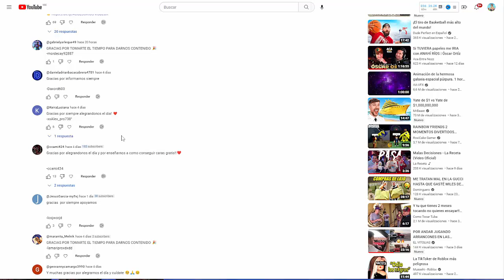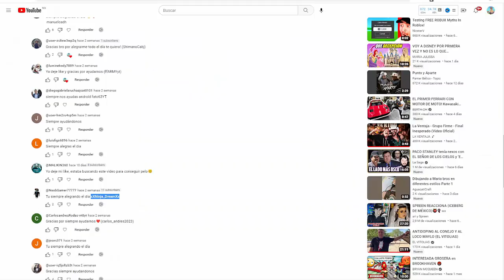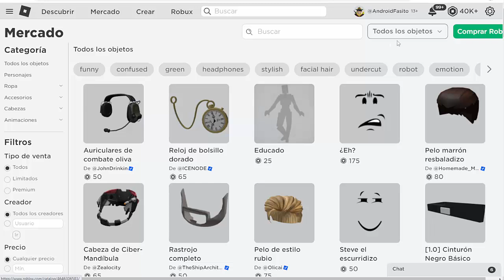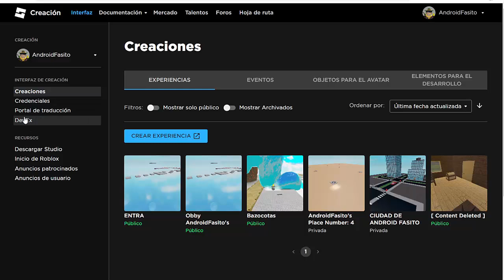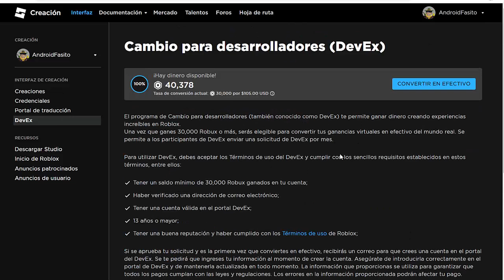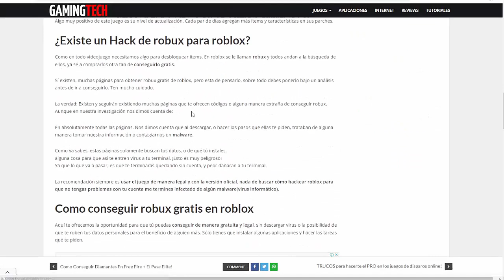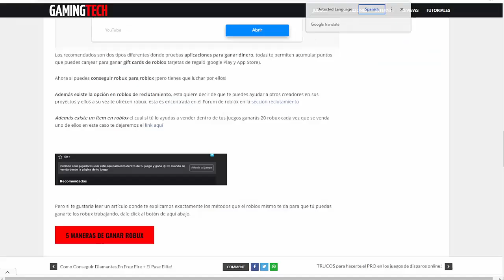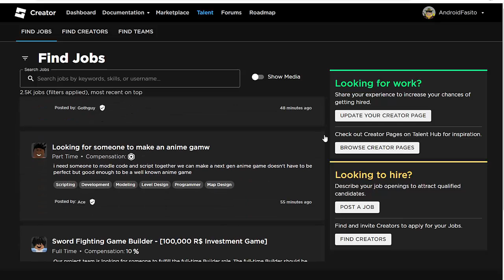La Nueva Actualización de Roblox